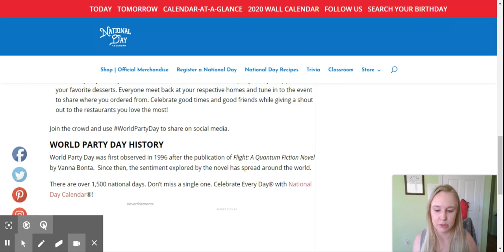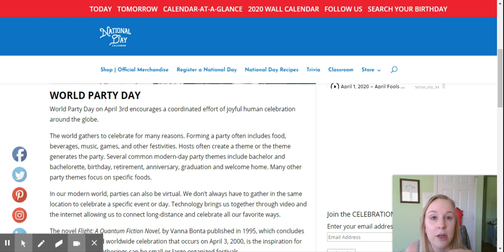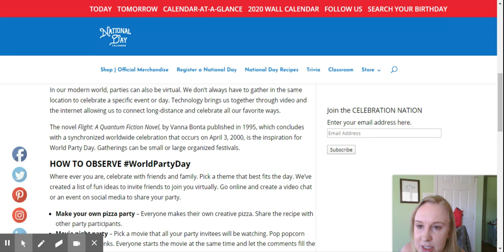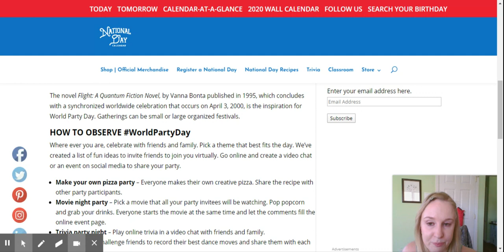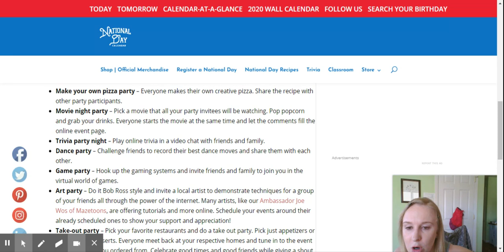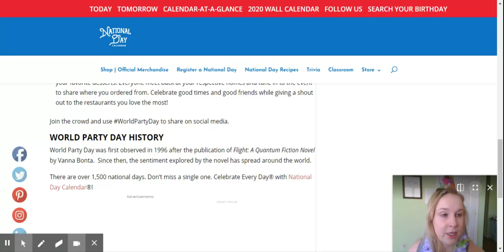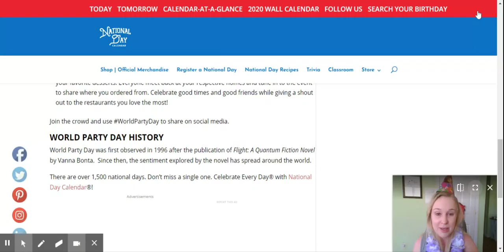Ms. Amanda Teaches About World Party Day!